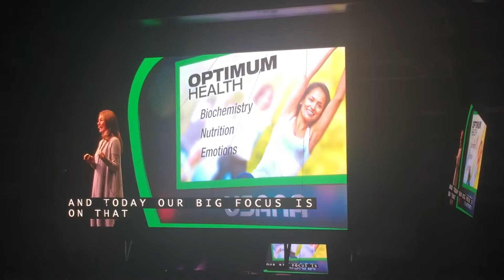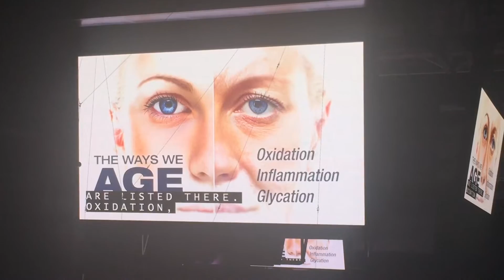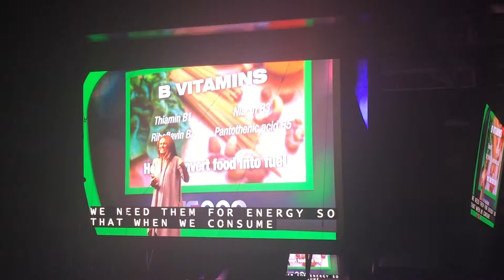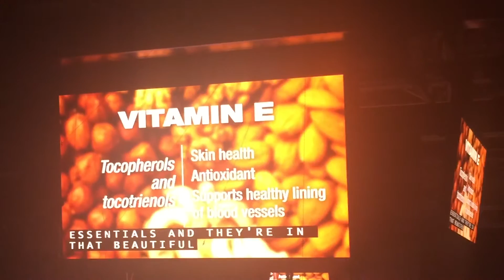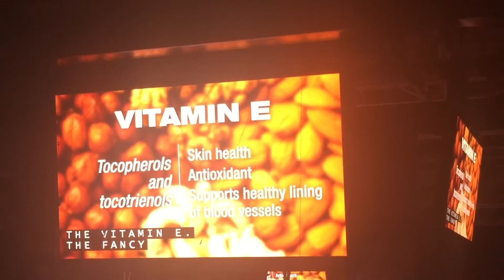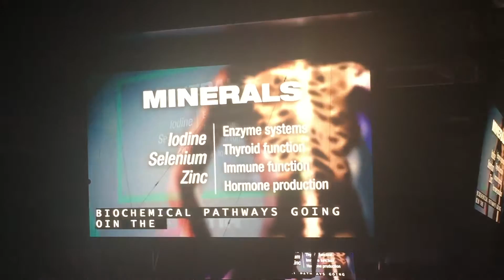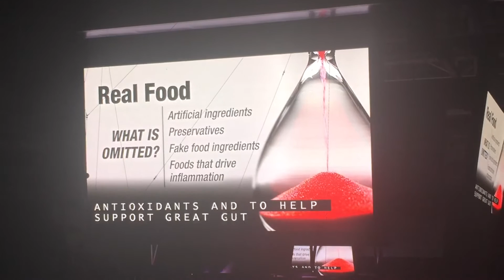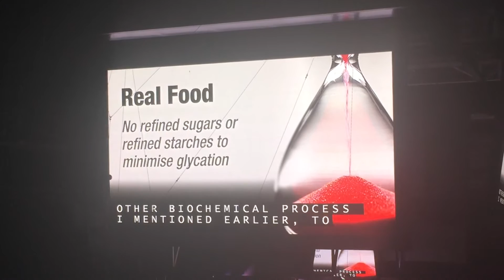Health Straight Talk w/ Dr. Libby Weaver @ USANA's Convention 2015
Straight talk on health w Dr. Libby Weaver a well respected Nutritional Biochemist, speaker, and author from Australia.  She speaks at USANA's International Convention in August 2015 on how optimal nutrition w/ USANA's world class supplements can prevent & reverse degeneration & prevent disease.